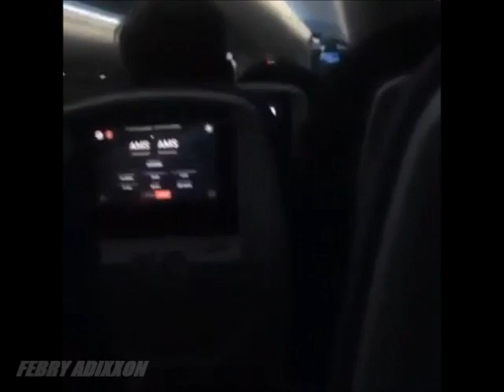Passenger freaks out during landing attempt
LiveLeak.com